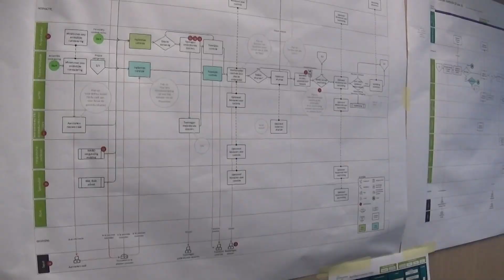Vacature ODRU Toezichthouder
BMC zoekt voor de Omgevingsdienst Regio Utrecht een aantal toezichthouders fysieke leefomgeving. Kijk